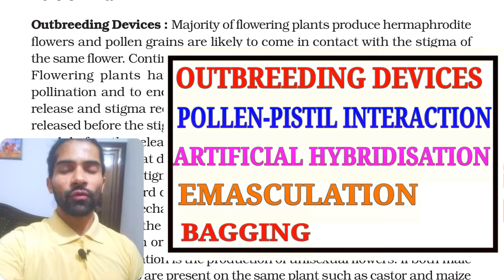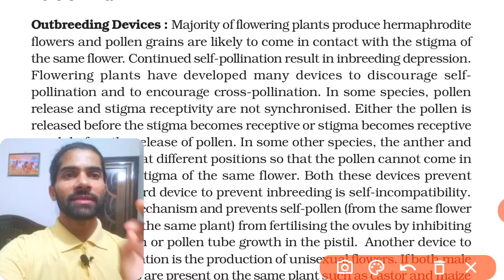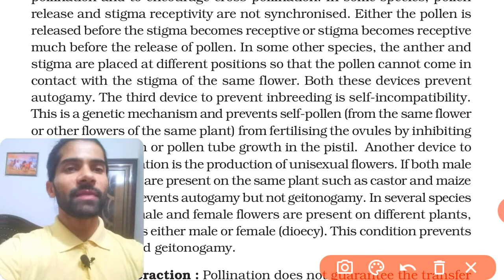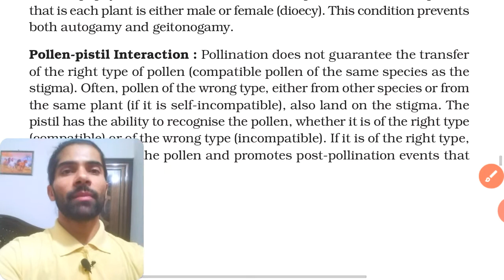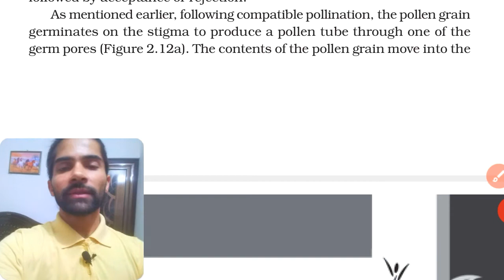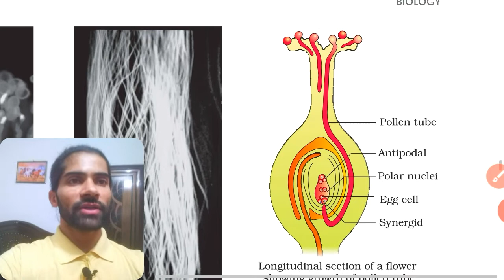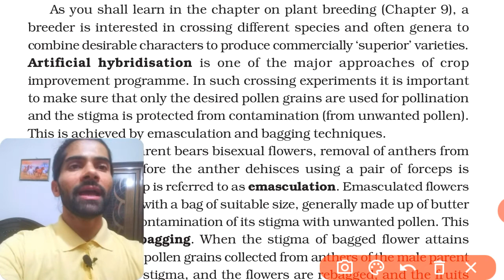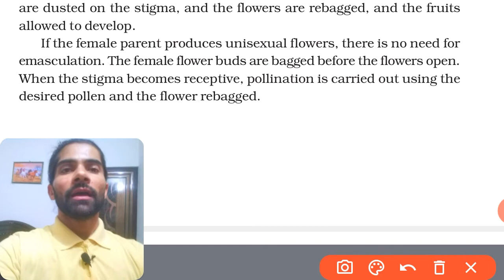OUTBREEDING DEVICES | POLLEN-PISTIL INTERACTION | ARTIFICIAL HYBRIDISATION | EMASCULATION | BAGGING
Hello Everyone,
How are you? Hope you are good and doing well in your field.
I am Shreekant Chaudhary, biology teacher from The Biologist Shree.

About This Video:In this video, I explained and discussed about Outbreeding devices, Pollen-Pistil Interaction, Artificial Hybridisation, Emasculation and bagging. I explained in brief.

I tried to give easy explanation in simple and understandable language.
I hope you will enjoy the whole video.

Stay Home
Stay Safe